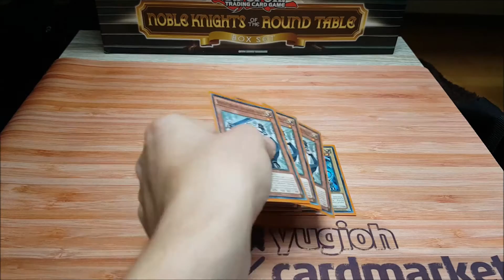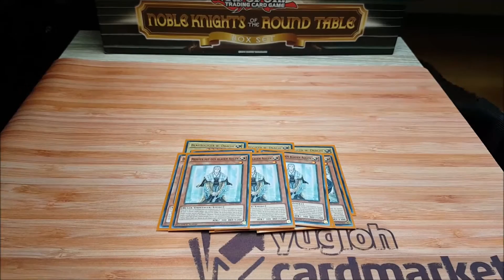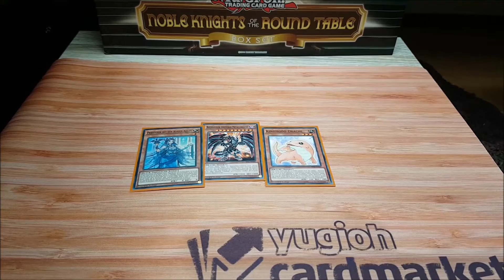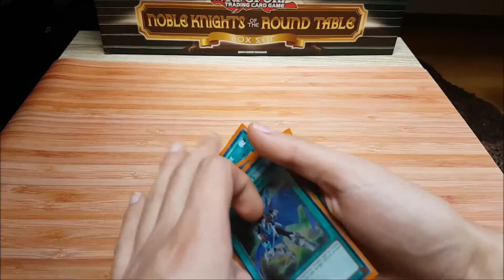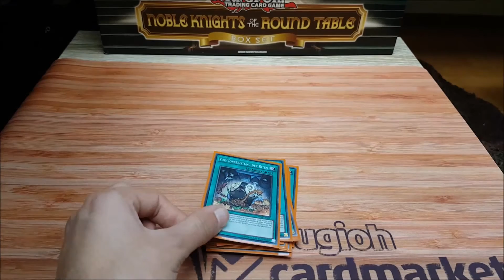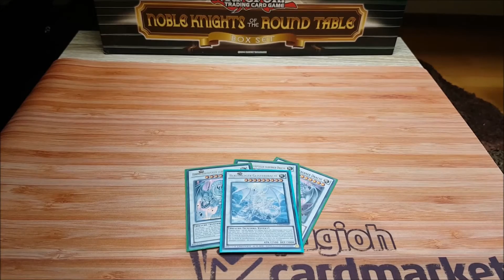YUGIOH BLUE EYES BLAUÄUGIG DECK PROFILE DEUTSCH [HD]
Viel Spaß mit einem weiteren Video von uns ツ

►Hier geht es zu Yu-Gi-Oh Cardmarket EU

Wenn es euch gefallen hat lasst doch gerne ein Like oder ein Abo da
✖StQuTheStarQuest®✖